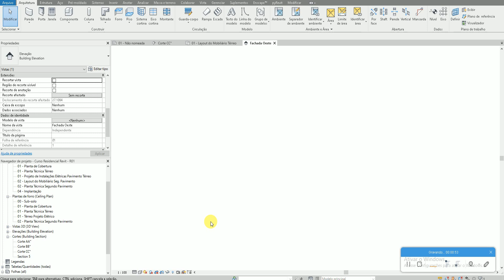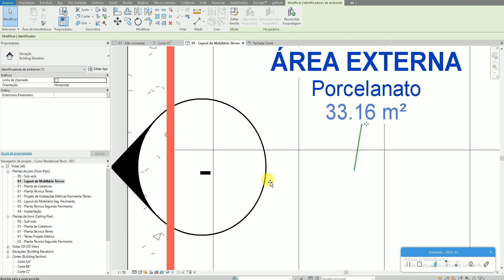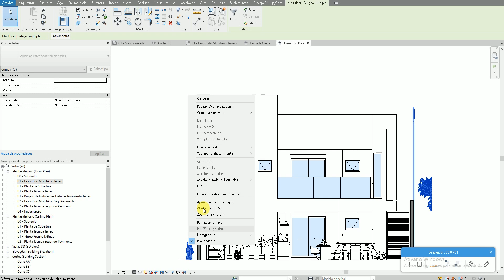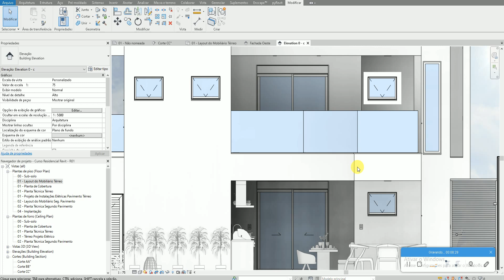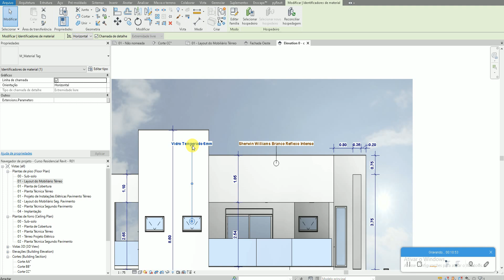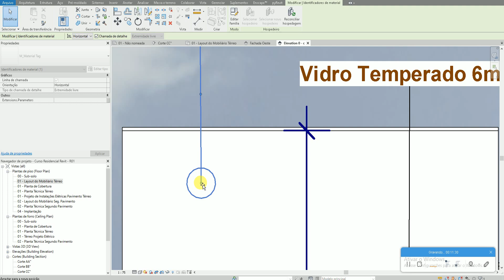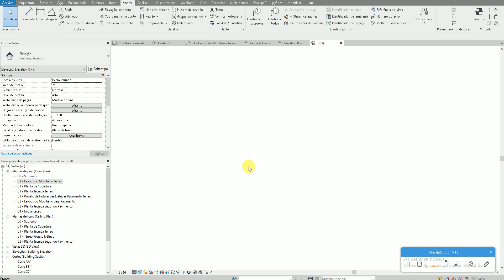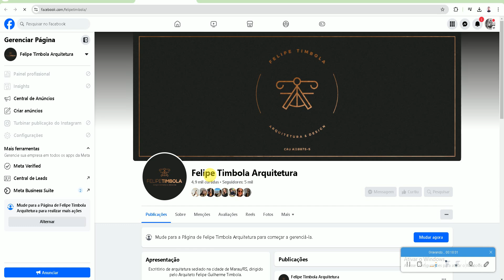100% Revit na área de interiores com Felipe - 1072 - ELEVAÇÃO POSTERIOR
📧 Compre as familías, cursos, projetos de Revit através do Whatsapp/Telegram: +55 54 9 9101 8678 ou através da hotmart nos links abaixo.

💡 Apoie nosso canal deixando o seu like e o seu comentário;

🔥Minha Biblioteca de famílias de alta qualidade exclusiva.

🔥 Ou adquira todos pelo Whatsapp/Telegram: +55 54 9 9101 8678.

Seja bem vindo ao canal Felipe Timbola Revit, este canal aborda de forma detalhada ferramentas para você transformar seus projetos dentro da área de arquitetura com foco no programa Revit e te ajudar a migrar de vez para o BIM e transformar a sua forma de trabalha, seja você arquiteto, engenheiro, técnico em edificações, design de interiores ou estudante de qualquer uma dessas áreas, este é seu lugar.